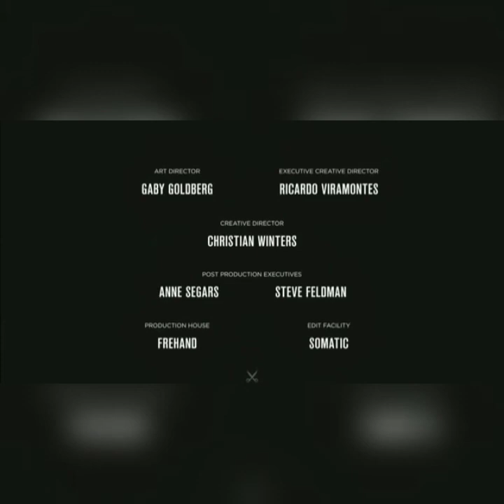Drake Speaks to Lebron About Pusha , Kanye & Recent Son On "The.Drop"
What i Thought ?_____🖍
Drake sits down and talks with lebron James about issues with Kanyewest & Pusha T . also talks about being a single father and his son. I thought it was a great interview just wish that drake was asked harder questions & that they let drake speak more. They cut him off short in the end in my opinon. Also let me state i have been a HUGE fan of Drake since 2008 , to see how far he has come over these years is nothing short of AMAZING!